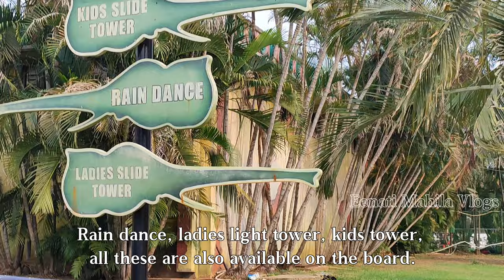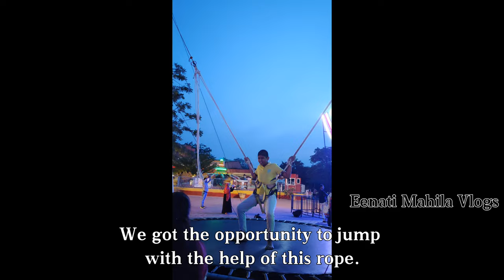Summer Holiday trip to Hailand Vijayawada part-2. Summer vlog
Night Life at Fantabulous world Hailand Vijayawada. This is part 2.